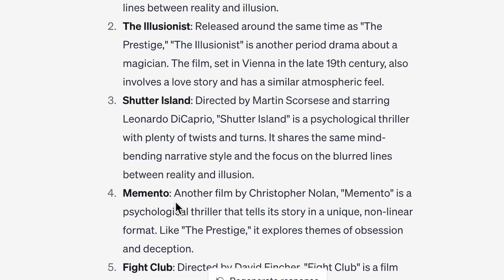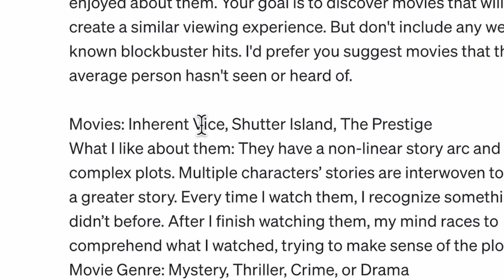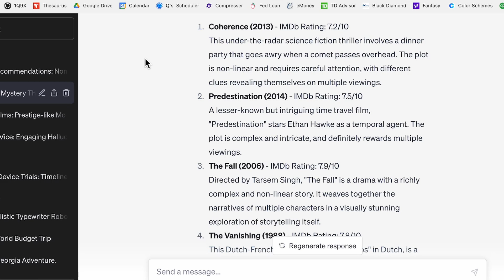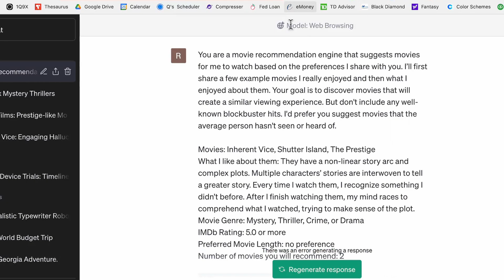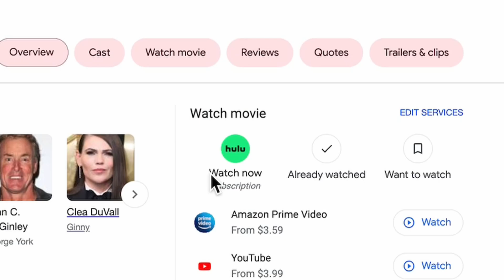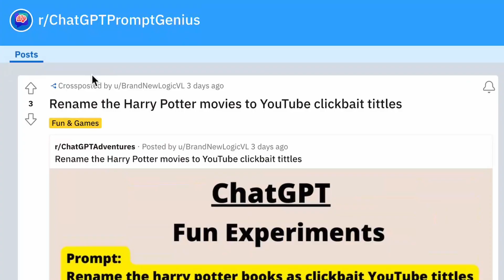ChatGPT Prompts for Movie Recommendations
0:00 – Intro
0:37 – Basic Movie Recommendation ChatGPT Prompt
1:21 – ChatGPT Prompt for Expert Movie Recommendations
3:22 – ChatGPT Prompt for Finding Movies on Streaming Services
4:46 – ChatGPT Prompt for Expert TV Series Recommendations
5:30 – ChatGPT Prompt for Remaking Movie Titles as YouTube Clickbait